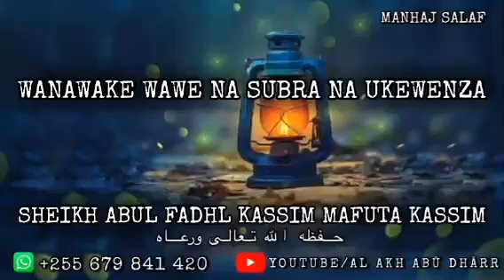WANAWAKE WAWE NA SUBRA NA UKEWENZA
SHEIKH ABUL FADHL KASSIM MAFUTA KASSIM حفظه الله تعالى ورعاه